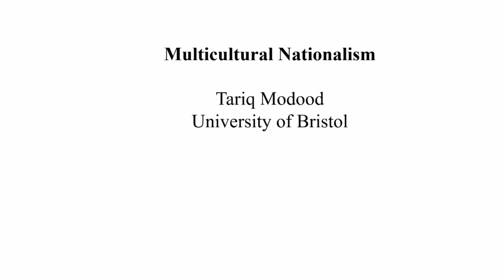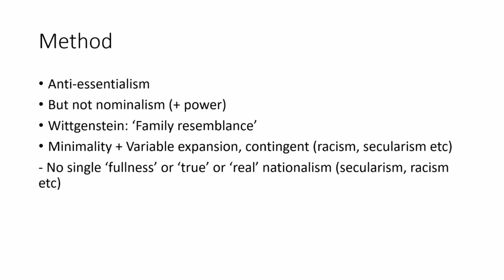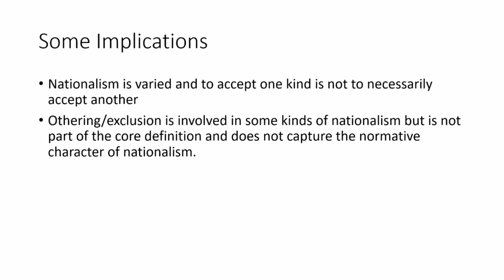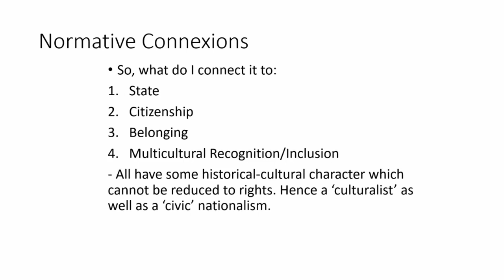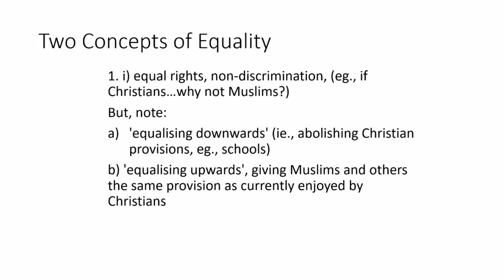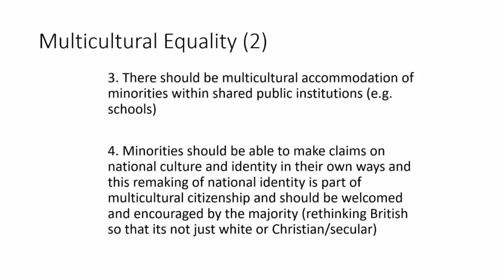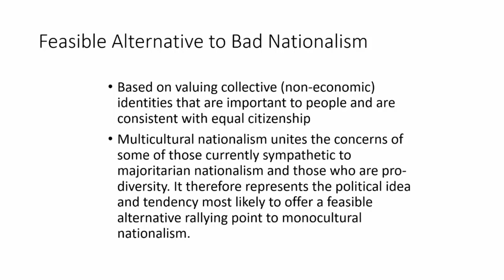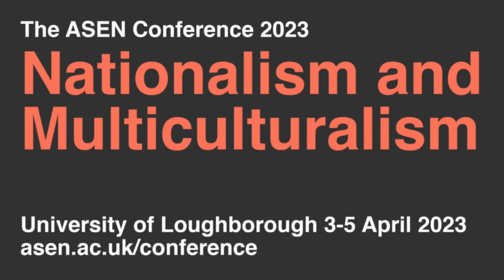Tariq Modood and Sivamohan Valluvan - Nationalism and Multiculturalism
This talk by Tariq Modood (University of Bristol) and Sivamohan Valluvan (University of Warwick) was part of the 2023 annual conference of the Association for the Study of Ethnicity and Nationalism (ASEN) organised by LUNN in Loughborough (3-5 April).

In this plenary, Modood and Valluvan first offer a 25-minute position paper, detailing where they stand in relation to the nationalism-multiculturalism debate, then they enter into a lively conversation, followed by a Q&A.

The plenary was chair by Marco Antonsich, convenor of LUNN